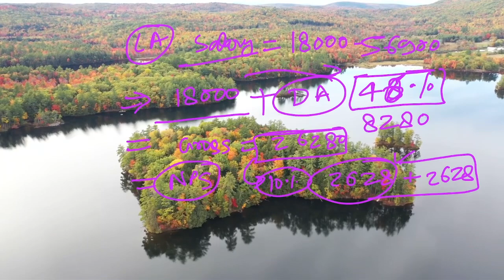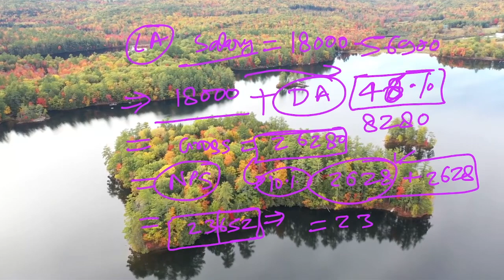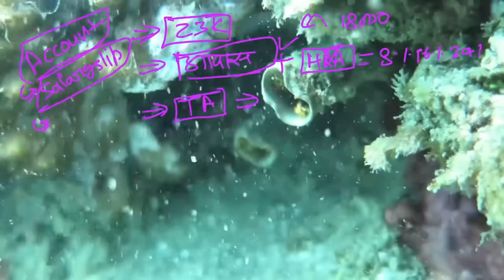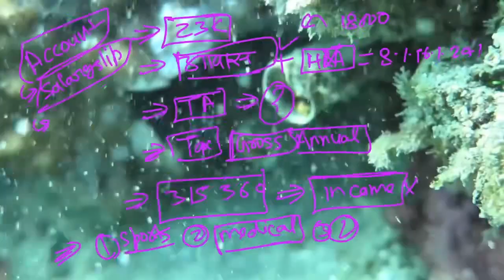EMRS Exam Result Lab Attendant First Month Salary 🤑 EMRS Lab 🧫 Attendant को क्या क्या मिलता है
EMRS Lab 🧪 Attendant के लिए इन किताबों 📚 से करें पूरी तैयारी ✍🏻 घर बैठे 📝 important books 📕

EMRS Lab Attendant General Awareness (GA) Classes 2023 | Previous Year MCQs #03 | EMRS Vacancy 2023
Previous Year Questions Most Important Questions Specific Subject of Lab EMRS Lab Attendant 2023 |
GK / GS EMRS Lab Attendant 2023 | Most Important Questions | Previous Year Questions EMRS 2023
Most Important Questions Specific Subject of Lab EMRS Lab Attendant 2023 | Lab Attendant
Class 33 Most Important Questions Specific Subject of Lab EMRS Lab Attendant 2023 | Lab Attendant

EMRS Lab Attendant General Awareness (GA)
Previous Year MCQs
Most Important Questions Specific Subject of Lab EMRS Lab Attendant 2023
GK / GS EMRS Lab Attendant 2023
Lab Attendant

Gyanalay @Gyanalay gyanalay Gyanalaya ज्ञानालय